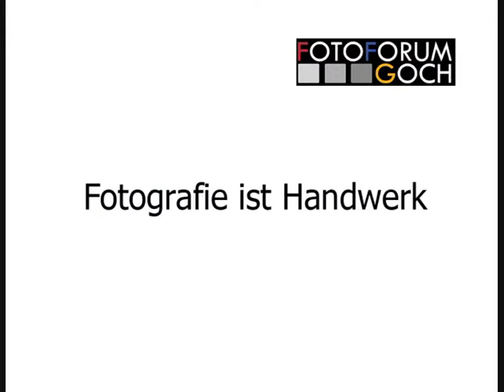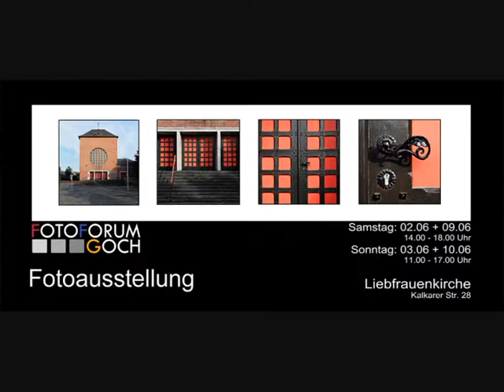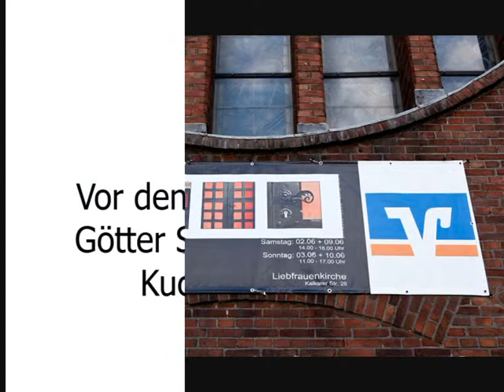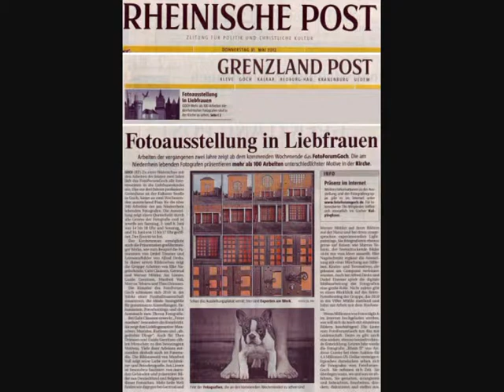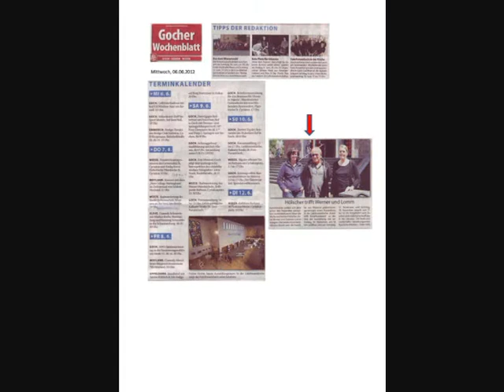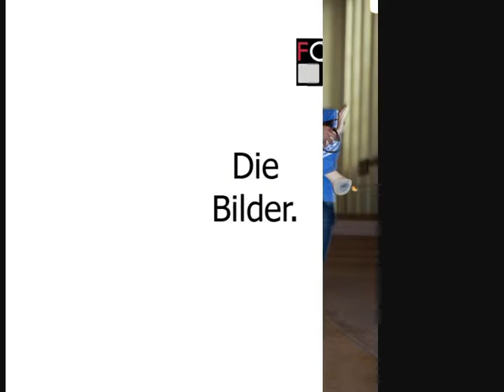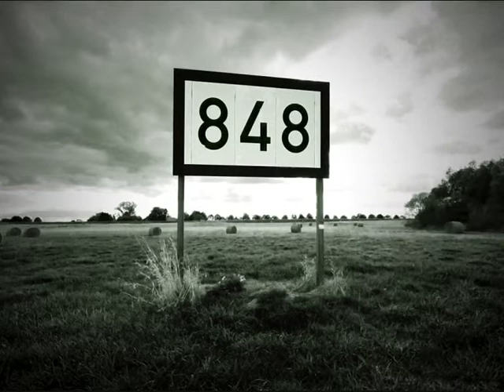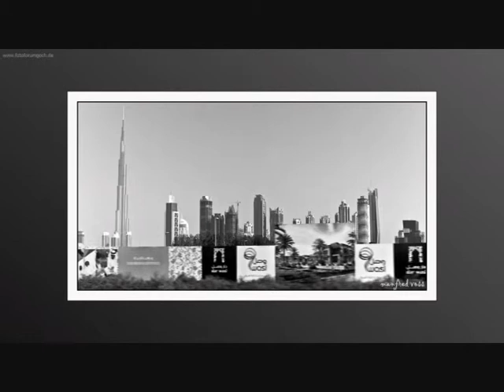FotoForum Goch Ausstellung 2012